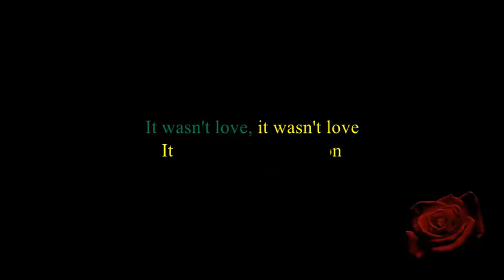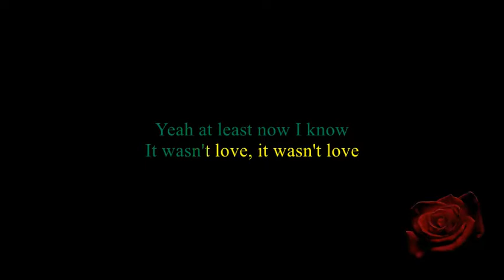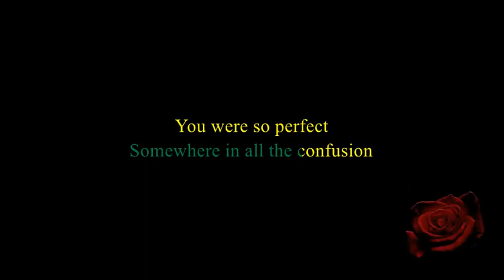Lady Gaga - Perfect Illusion (Lyrics)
Artist: Lady Gaga
Album: Joanne
Released: 2016
Genres: Dance-rock, Pop

Lyrics:

Tryin' to keep control
Pressure's takin' its toll
Stuck in the middle zone
I just want you alone
My guessing game is strong
Way too real to be wrong
Caught up in your show
Yeah, at least now I know

It wasn't love, it wasn't love
It was a perfect illusion
Mistaken for love, it wasn't love
You were a perfect illusion

I don't need eyes to see
I felt you touchin' me
High like amphetamine
Maybe you're just a dream
That's what it means to crush
Now that I'm wakin' up
I still feel the blow
But at least now I know

Illusion
Mistaken for love
Mistaken for love
Mistaken for love
I'm over the show

Ohhhh
Ohhhh
Somewhere in all the confusion
It was a perfect illusion, (illusion) (illusion)
You were so perfect
You were a, you were a perfect illusion